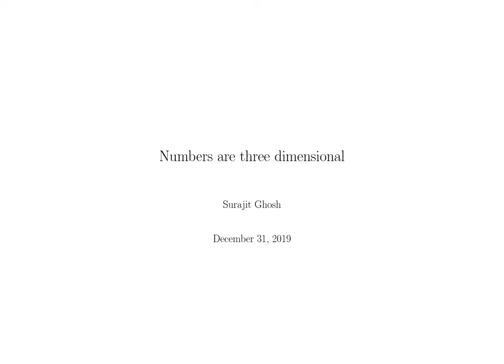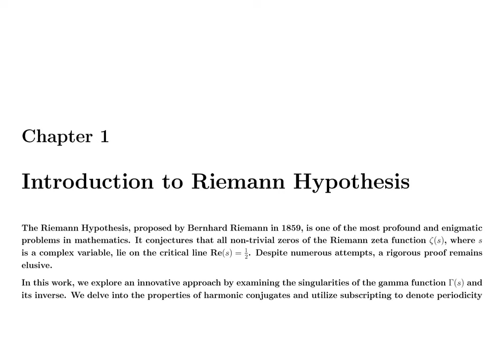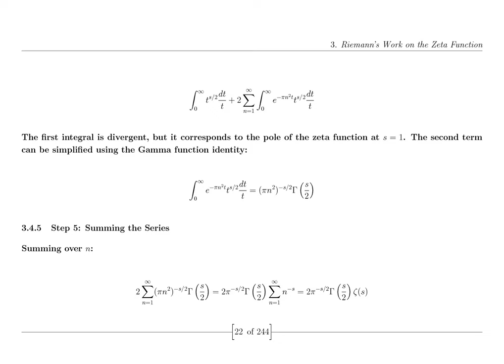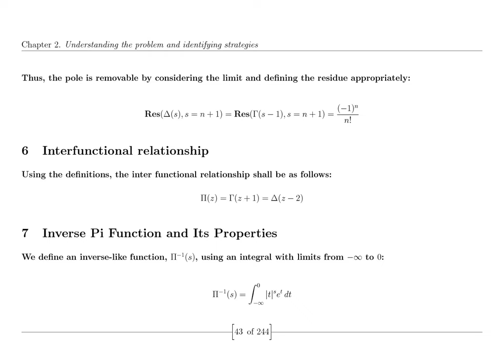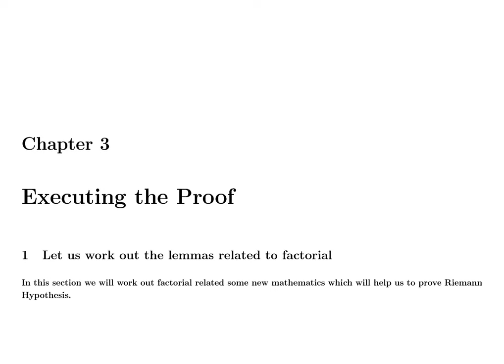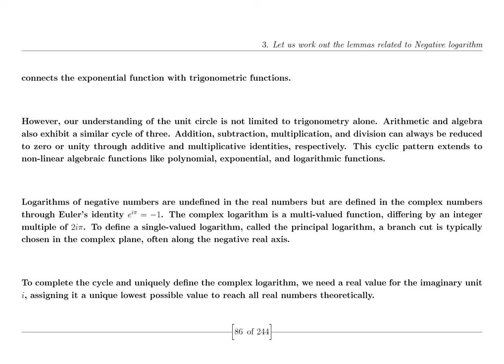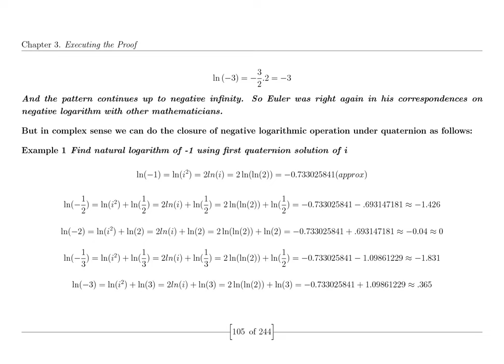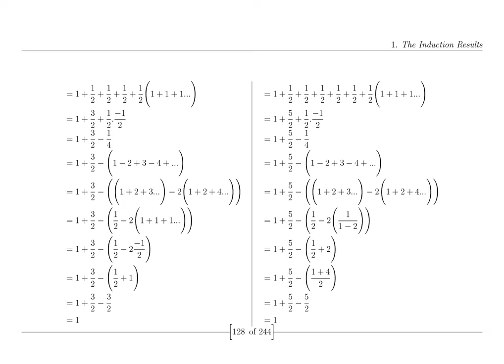The Riemann Hypothesis: Math's Greatest Challenge